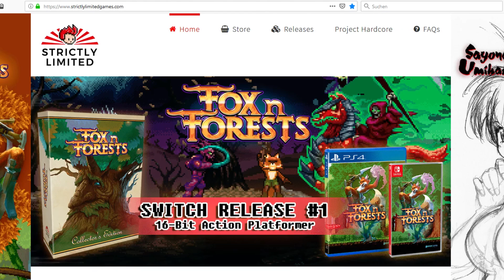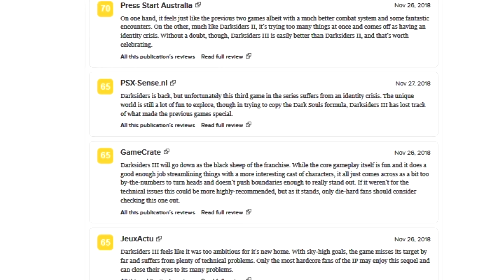Meine ÜBERRASCHUNG des JAHRES - Video Game Pickups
Zum letzten Mal in diesem Jahr zeige ich euch meine neuen Spiele. Darunter meine Überraschung des Jahres: Ein Spiel, welches es sicherlich in meine Top 10 der Spiele des Jahres schaffen wird. Was ich sonst noch so gespielt habe und welche Games den Weg in meine Sammlung gefunden haben, seht ihr in der neuen Episode Video Game Pickup!

►Vielen Dank an Strictly Limited Game für die bereitgestellten Spiele

NBA Playgrounds – Title Theme
Steelrats – Abnormalities - Old Town Factories
Darksiders 3 – Fury Theme
Horizon Zero Dawn - Main Menu (Aloy's Theme)
YouTube Library
[Outro] Onechanbara Z2 Chaos  – Funky Peach!!